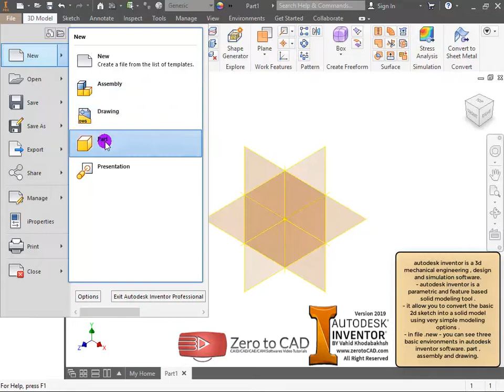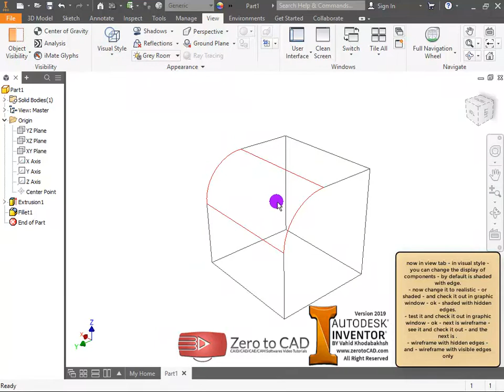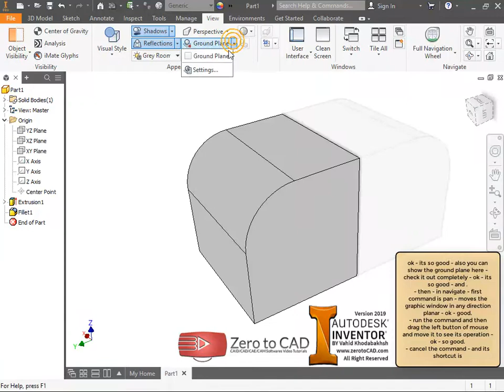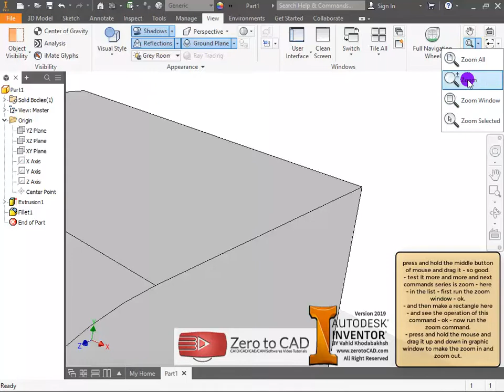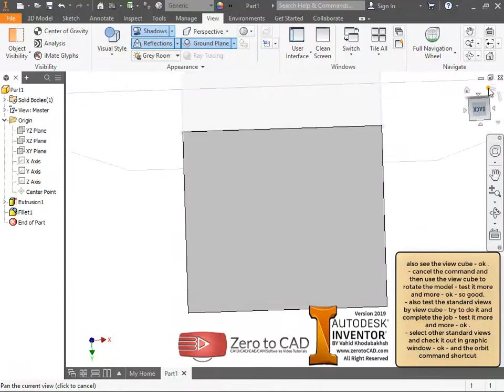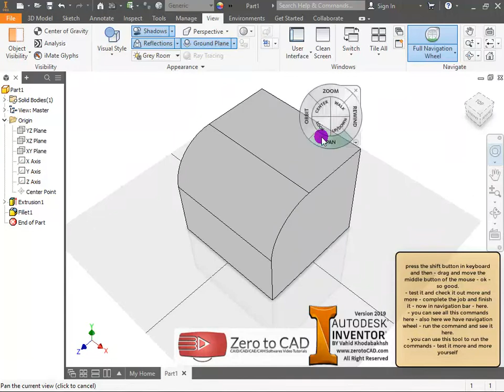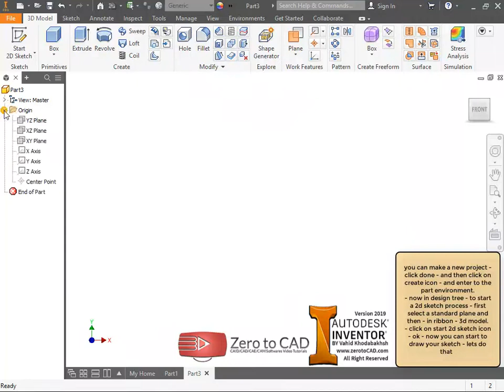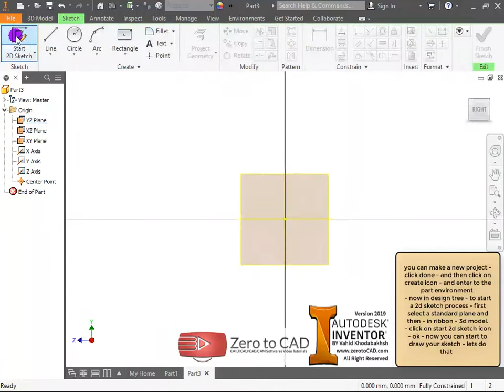LESSON 01 : INTRO Autodesk INVENTOR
(SIEMENS NX - CATIA - Creo - SOLIDWORKS - Inventor - Rhino - AutoCAD)